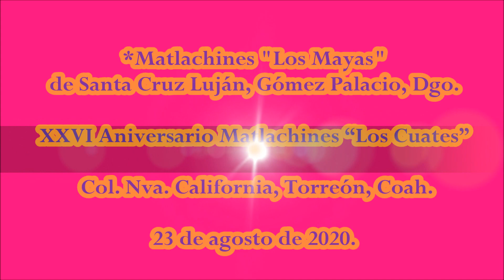Matlachines "Los Mayas" de Sta Cruz Luján, Gómez Palacio, Dgo.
XXVI Aniversario Matlachines “Los Cuates” en La Col. Nva. California en Torreón, Coah. el 23 de agosto de 2020.